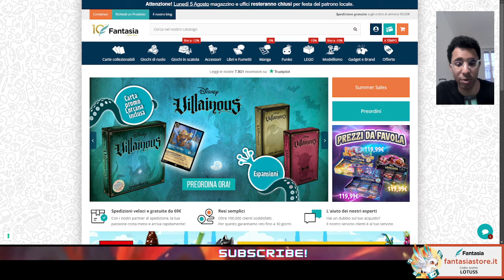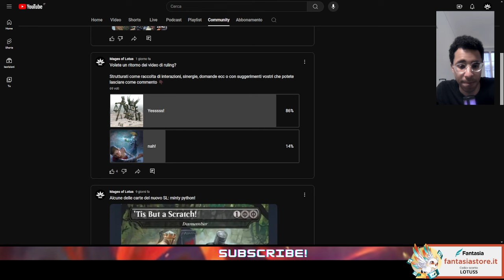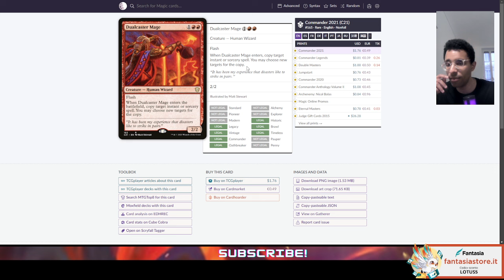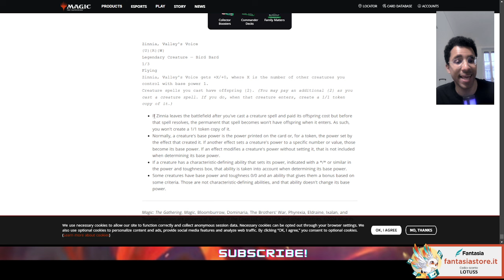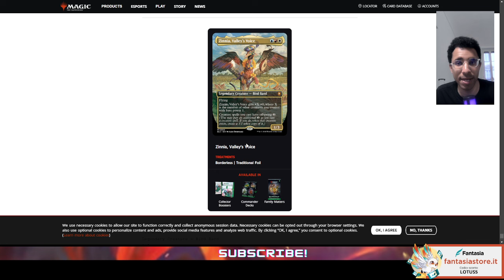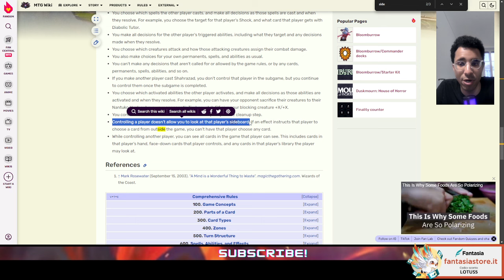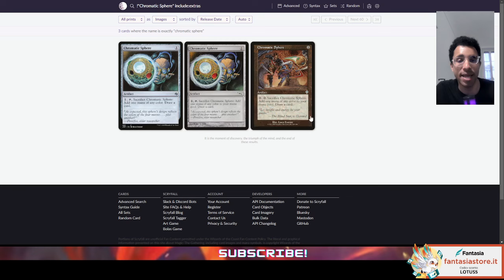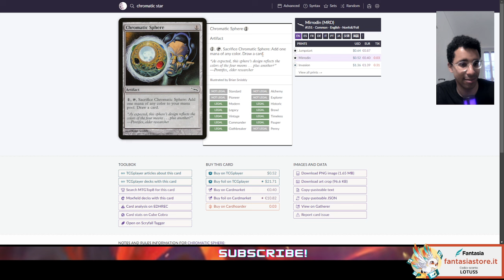⚖️MTG Ruling: nuova combo infinita con una wratta?! e 3 interazioni spicy! gioca al tuo meglio!🧑‍⚖️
Buona visione!